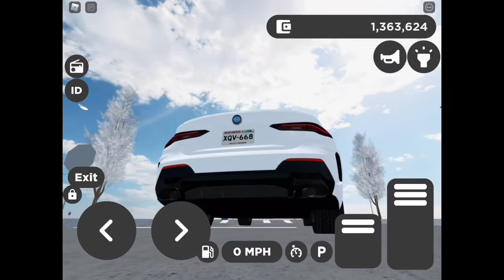Best forgotten BMW in roblox greenville (la meilleure BMW oubliée de roblox Greenville)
Yes i could speak german, czech, french, and spanish